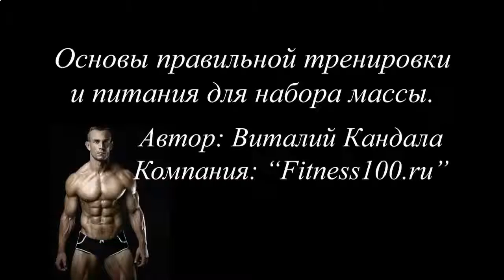КАК БЫСТРО НАКАЧАТЬ ПРЕСС В ДОМАШНИХ УСЛОВИЯХ ДЕВУШКЕ